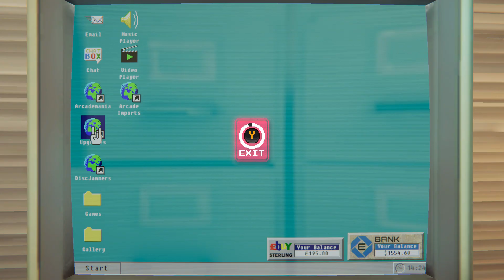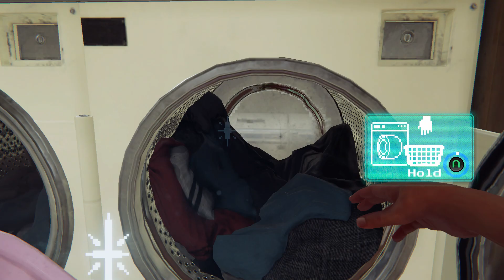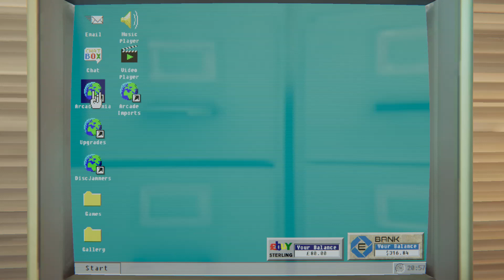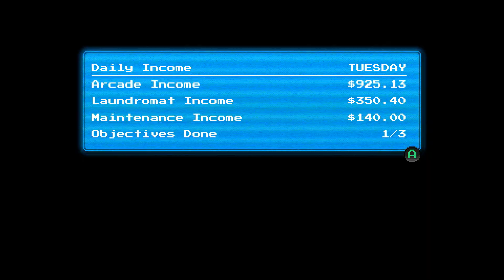arcade paradise e12 part 3